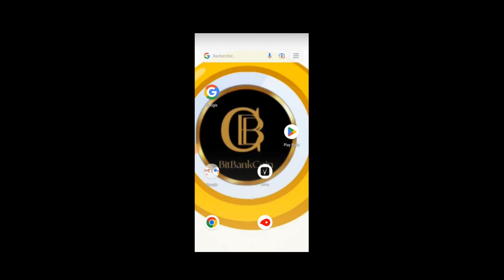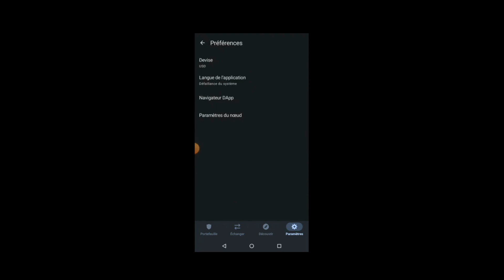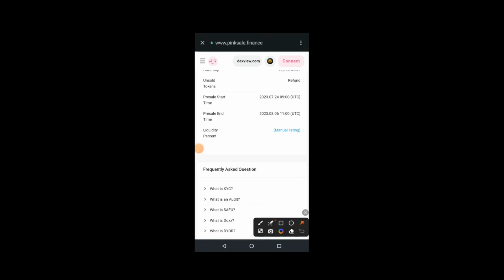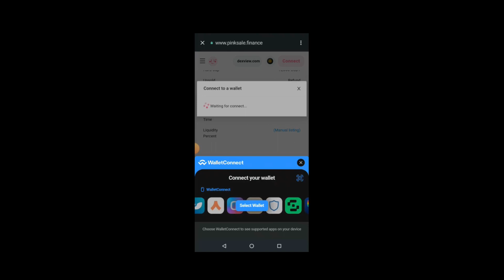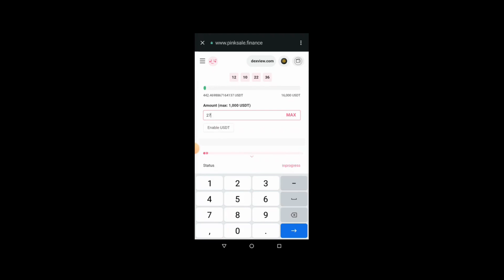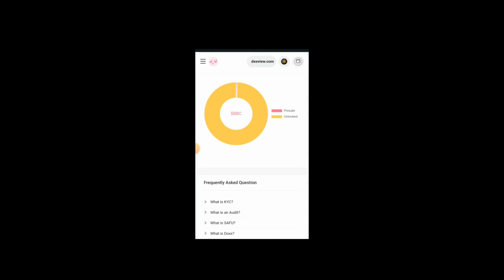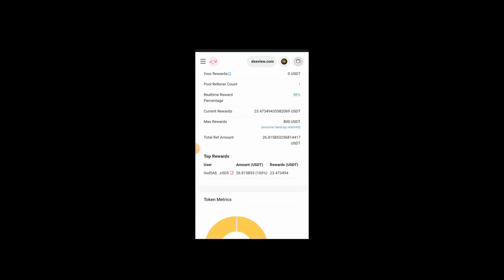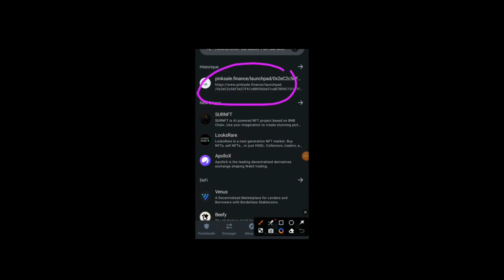J'achète en live BitBankCoin avec mon Trust Wallet au lancement de sa première phase de prévente!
Dans ce tutoriel, vous découvrirez de A à Z comment acheter la cryptomonnaie utilitaire BitBankCoin. Je vous rappelle que cette monnaie est gérée par Loanex qui joue le véritable rôle de pont entre les institutions financières traditionnelles et BitBankCoin.
Détenir BitBankCoin, c'est avoir de prêts bancaires auprès des institutions bancaires traditionnelles partenaires de Loanex des prêts bancaires sans aucune exigence.